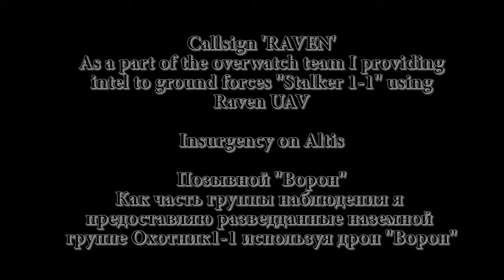Callsign 'RAVEN' - ArmA 3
Callsign 'RAVEN'
As a part of the overwatch team I providing intel to ground forces "Stalker 1-1" using Raven UAV

Insurgency on Altis

Позывной "Ворон"
Как часть группы наблюдения я предоставляю разведданные наземной группе Охотник1-1 используя дрон "Ворон"
You can't hear outcoming radio messages, I have only one PPT button to capture - Direct Speech
У меня не слышно исходящих радиосообщений. На захвате стоит только кнопка прямой речи